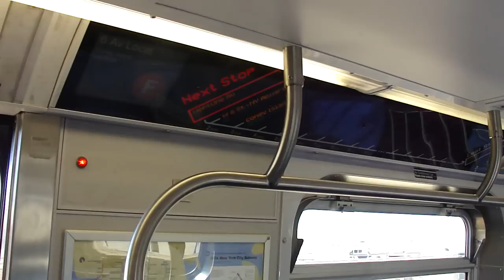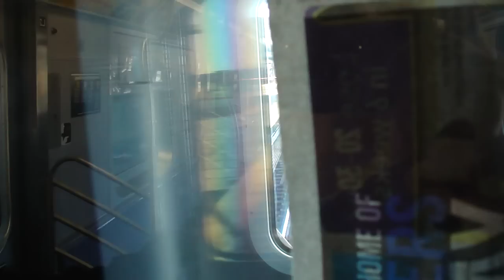Coney Island-bound F train between Avenue X and Neptune Avenue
A short ride on a Coney Island-bound F train between the said stations of the BMT Culver Line of the New York City Subway.